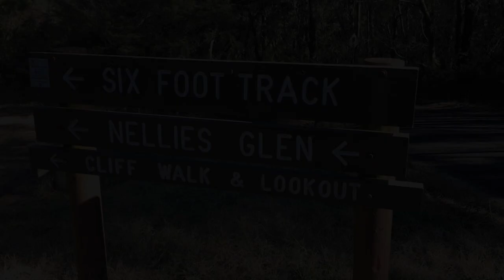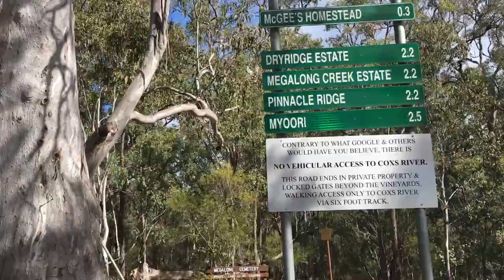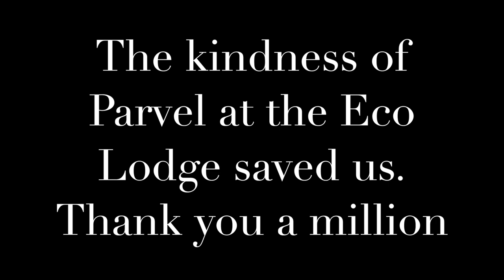Forgot sleeping bag in Winter on the Six Foot Track - Short version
Short version of what happens when you forget sleeping bag on a freezing winter hike. This tells the story in express form of what happened when one of us forgot his sleeping bag on a very cold night on the Six foot track in the blue mountains hiking from Katoomba to Jenolan Caves